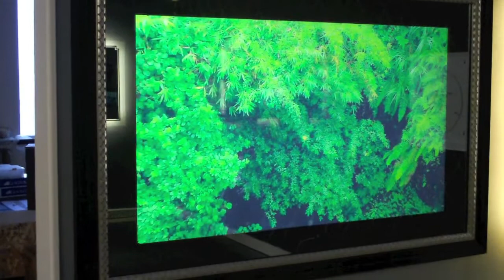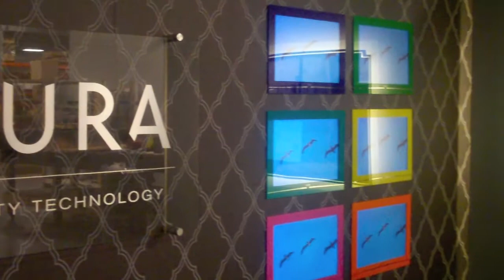TV Mirror | BDNY 2010 | Seura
BDNY November 14-15, 2010
Javits Center, New York, NY

Seura Inc strives to elevate luxury technologies to fine-art status, creating products that bridge the gap between technology and décor. With innovation at the heart of the business, Séura continues to drive its products to new and unexplored territories. Every product is engineered and hand-crafted in Séura's facility in Green Bay, Wisconsin.

Seura can help you find the the perfect Outdoor TV,  Waterproof TV, Outdoor Television, TV Mirror and Lighted Mirror.

Have a Séura representative personally follow up with you today by contacting us through our or by phone at .